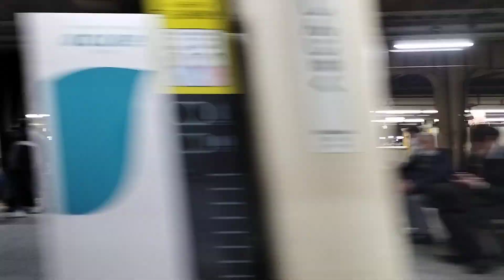[車内MH]E353系 S106編成 MHを鳴らしながら新宿駅10番線に入線するシーン